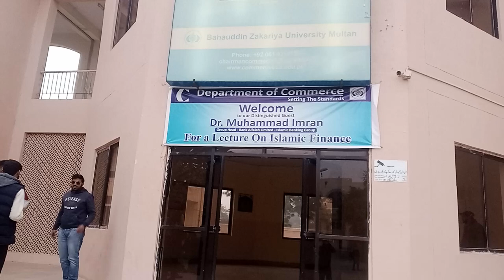commerce department ma akhri din ha aj hmraaaaa